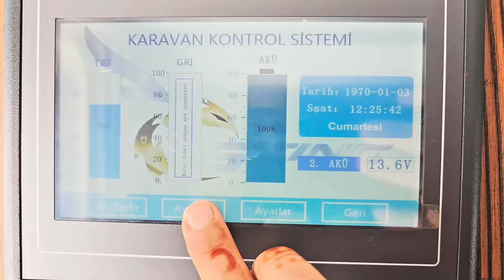KAMPTA KAR MOTORUYLA ORMANDA MAHSUR KALDIK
Uğur Haliloğlu’nun yeni bir kamp videosundan herkese selamlar. Bu videoda Mercedes Unimog karavanımız ile karlı kaplı zorlu yollardan geçerek kamp yapacağımız alana ulaştık. Yolculukta kar motorunu da yanımıza alarak hava kararmadan off road yapmak istedik. Fakat kar motoru hava karardığı sıralarda çamura saplandı. Gece neredeyse ıssız ormanda mahsur kalacaktık. Neyseki uzun uğraşlar sonucunda kar motorunu kurtarabildik. Karla kaplı ormanda gece saatlerinde hava sıcaklığı bir hayli düşmüştü. Neyseki karavanımıza ulaşıp ısınabildik. Kendimize güzel bir yemek yaptık ve anın tadını çıkardık. Herkese iyi seyirler.

Merhabalar, ben Uğur Haliloğlu. Eşim Sezen ile beraber yaptığımız kampları sizler için videolar haline getiriyoruz. 10 yılı aşkın süredir Offroad yapıyorum ve pek çok farklı karavan projesinde bulundum. Edindiğim tecrübeleri ve karavan kamplarında yaşadığımız maceraları sizlere aktarıyorum. Herkese iyi seyirler.